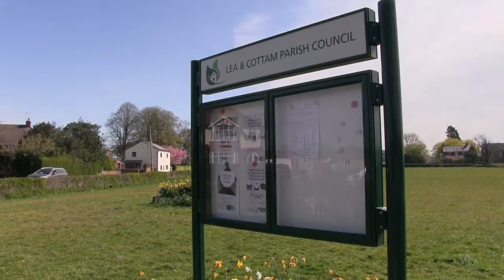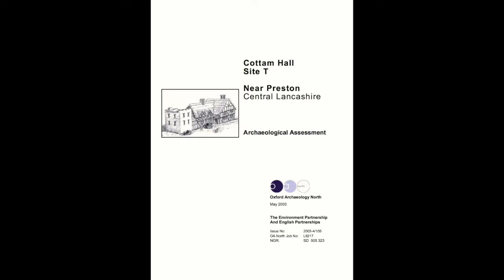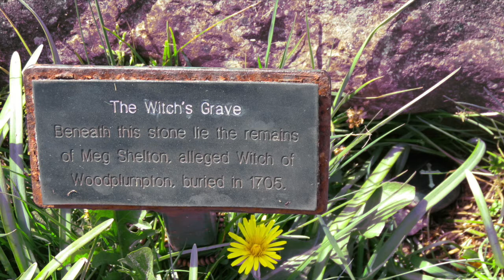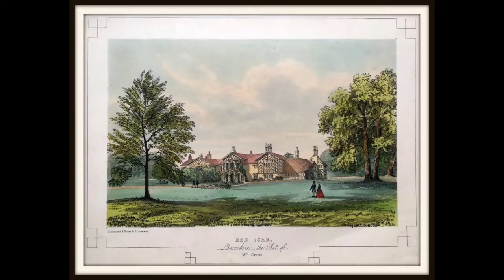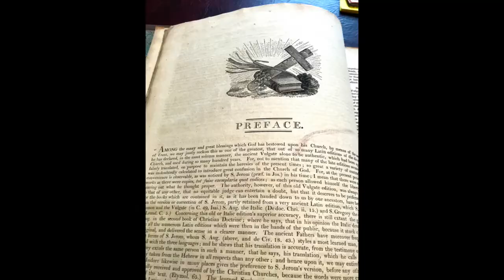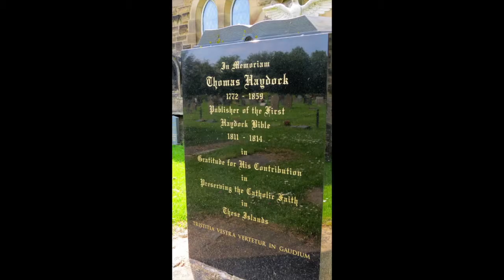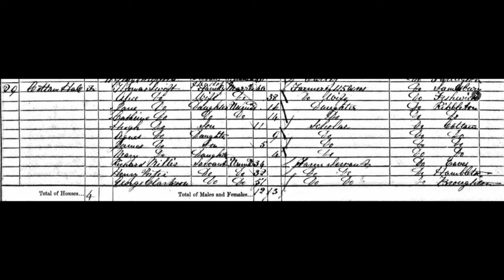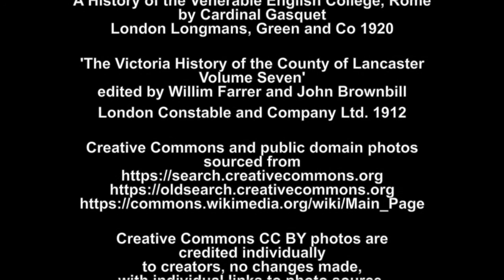'The Story of Cottam Hall and The Haydock Family Pt 2'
‘The Story Of Cottam Hall And The Haydock Family’  Part 2

Cottam is a residential suburb to the north of Preston, Lancashire, which has developed over recent decades around what was once a small rural community of mainly farms and small holdings. Cottam is still growing rapidly today.

In early 2021 I did some reading into its history. I realised that there was a story here that was worth telling. I was immediately drawn into the history of the Haydock family who lived in the moated Cottam Hall from the 13th century onwards. They were an influential Catholic family who, over generations, sent their sons to train as Catholic priests.

Two archaeological studies were also undertaken at Cottam Hall and published in 1985 and in 2003. These have added greatly to the understanding of the site and I am very grateful to have been able to use them.

After the time of Henry Vlll the Haydock family was prominent among the persecuted, recusant Catholics of Lancashire at a time when it was illegal to follow the Catholic faith. The private chapel at Cottam Hall continued to hold services in the community and was no doubt frequently raided by the authorities.

William Haydock, a monk at Whalley Abbey, joined The Pilgrimage of Grace against King Henry VIII after the dissolution of the monasteries and was arrested and tried at the Lancaster Assizes. He was hanged at Whalley on 11th March 1537.

Priest George Haydock was arrested by the forces of Elizabeth I in 1582, imprisoned in the Tower of London and hanged at Tyburn on 12th February 1584.

In 1703 John Baines, a priest from the chapel at Cottam Hall, took a barn nearby and opened it as a public chapel dedicated to St. Andrew. The present chapel at Cottam was completed in 1793. The story of this church is closely linked to the story of Cottam Hall and both were allegedly the target of several anti Catholic mobs and attacks during the 1700s.

The Jacobite Rebellion of 1715, which ended at The Battle of Preston, was supported by William Haydock of Cottam Hall and Bonnie Prince Charlie later rode by with his army during the second rebellion of 1745.

The hall and its estates were sold after the death of the childless William Haydock in 1717 but the family continued to make history even into the 19th century. Two brothers, Thomas and George Haydock, were born at another nearby family home called The Tagg and worked together, one priest and one publisher, to publish in 1814 a new English language version of The Bible at the time of Catholic emancipation. The Haydock Bible became the most popular bible of the 19th century and beyond on both sides of The Atlantic.

The Haydock Bible became well established in the US and family copies of the book have been used by two presidents in the taking their presidential oath, John F. Kennedy and more recently Joe Biden.